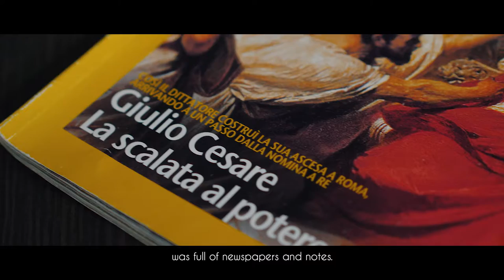Tumultus teaser 1.0 - Il Bellomo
Tumultus - Il lato oscuro dell'Erasmus è un romanzo scritto dall'autore ragusano Domenico Galof in arte "Galof" che approda sui social con il primo di sette teaser incentrato nell'Atto II del capitolo "Sicilia".

Regia: Salvo Gravina
Soggetto: Domenico Galofaro
Attore: Francesco Ferlito